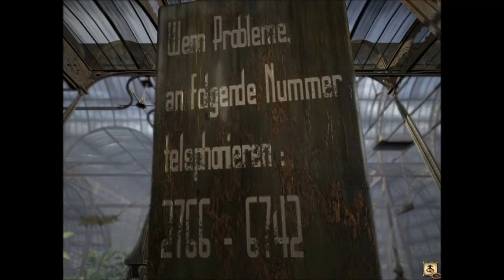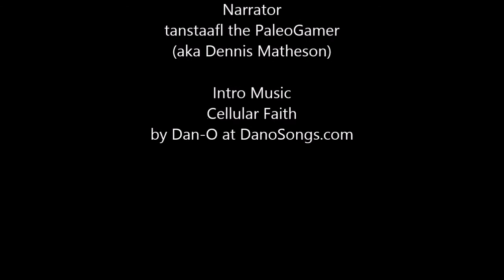The PaleoGamer Plays: Syberia - Part 5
Kate spends an inordinate amount of time trying to get hold of some Forest Sauvignon grapes, only to give them to some birds. She then repairs the bandstand by the simple expedient of turning it on and finally gets a barge to tow the train to a winding station. Only to have Professor Pons call her to come to a lecture. Another stop on the road to Syberia.